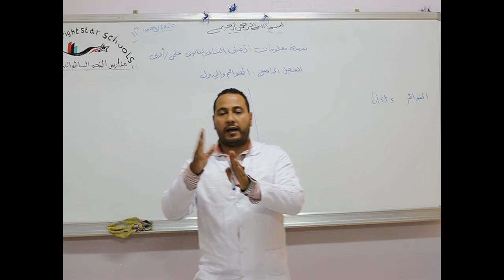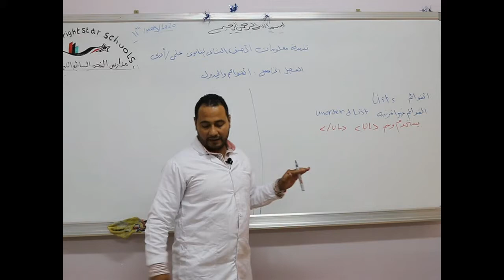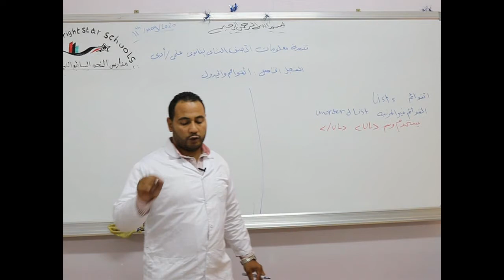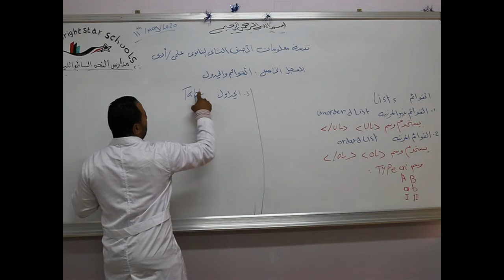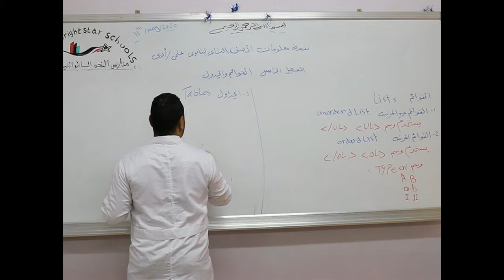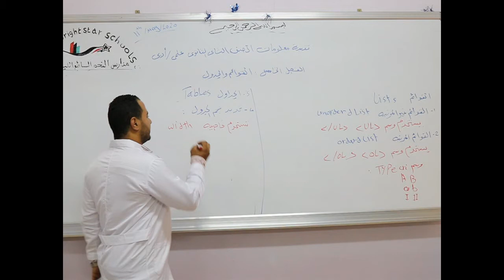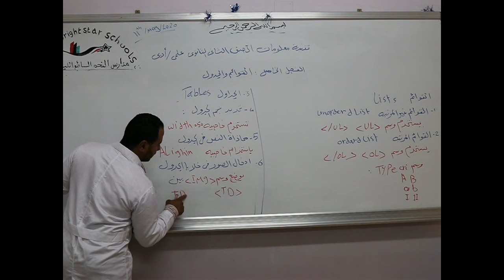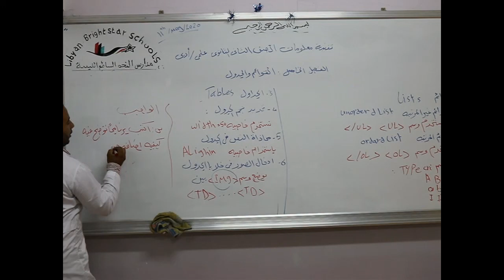مادة تقنية المعلومات للصف الثاني الثانوي العلمي والأدبي/ درس القوائم والجداول